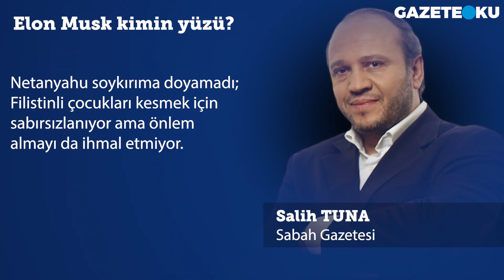ELON MUSK KİMİN YÜZÜ!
Sabah gazetesi yazarı Salih Tuna köşe yazısında ''Netanyahu soykırıma doyamadı; Filistinli çocukları kesmek için sabırsızlanıyor ama önlem almayı da ihmal etmiyor. "Önlem" dediğim, küresel karartma. Elon Musk'ın Starlink uyduları Gazze'de çalışmayacak, artık hiçbir şekilde internet bağlantısı söz konusu olmayacak. Yani, Netanyahu adlı terörist elebaşı sessiz sedasız işini bitirecek, dünya kamuoyunun protestolarıyla rahatsız edilmeyecek. Peki bunun için Elon Musk'ın İsrail'e kadar gitmesi gerekir miydi? Hele hele Netanyahu ile Gazze sınırına gidip İsrail'in Aksa Tufanı "mağduriyetini" incelemesinin lüzumu var mıydı? Mesele Starlink uydularıysa, bir telefonla da halledilirlerdi. Çelik yelek gibi mizansenlere ne gerek vardı?'' dedi.

Merhaba,
Hergün...